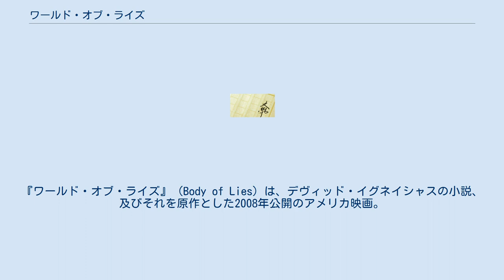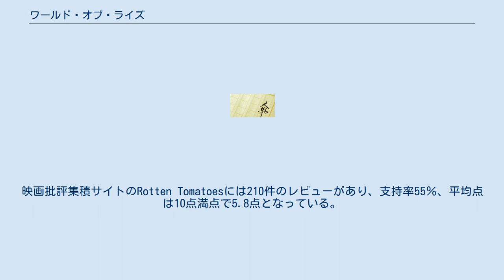ワールド・オブ・ライズ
『ワールド・オブ・ライズ』（Body of Lies）は、デヴィッド・イグネイシャスの小説、及びそれを原作とした2008年公開のアメリカ映画。
 世界中を飛び回り、死と隣り合わせの危険な任務に身を削るCIAの工作員フェリス。
一方、彼の上司はもっぱらアメリカの本部や自宅など平和で安全な場所から、現場にいる人間を顧みず冷徹な指示を送るベテランCIA幹部ホフマン。
そんな生き方も考え方も全く異なる彼らは、多くの死者を出し続ける国際的テロ組織リーダーのアル・サリームを捕獲するという重要任務にあたっていた。
しかし、反りの合わない2人は、フェリスがイラクで接触した情報提供者であるニザールをめぐる意見でも対立する。
 ホフマンの指示に逆らえずニザールを泳がせていたフェリスだが、自身の身元が漏れる危険に陥り、やむなく彼を射殺する。
その結果銃撃戦に巻き込まれてしまい、情報は入手したものの、相方のバッサームは死亡しフェリスも重傷を負う。
 やがて、瀕死の状態から立ち直ったフェリスに、ホフマンは淡々と次の指令を出すのだった。
ニザールの資料から、アル・サリーム関係者の隠れ家が発覚したのだった。
強引かつ非情なホフマンに不満を募らせながら、次なる目的地ヨルダンへ向かう。
 フェリスは、ヨルダン情報局の責任者であるハニに協力を仰ぐのだった。
信頼関係を築いた彼らだったが、ホフマンの工作によってその友情も壊れてしまう。
怒りを覚えたフェリスは、ホフマンに逆らい単独でサリームを追う。
 非情で冷酷な世界に嫌気がさしていたフェリスは、治療に訪れた病院で看護師アイシャと出会い、思いを寄せるようになっていく。
ところが、アイシャが誘拐される。
罠だと知りつつも、指定された場所へ訪れるフェリス。
アル・サリームのアジトに連れ去られ拷問を受ける。
その、絶体絶命の窮地を救ったのはハニだった。
 やがてホフマンと再会したフェリスは、提案された好待遇での昇進と帰国を断る。
安全な所で中東を他国だと冷徹に対応するホフマンのやり方こそが対立がなくならない理由だと述べて、CIAを離れ中東に生きる決意を語る。
優秀なフェリスを諦めきれないホフマンは、その姿を衛星監視システムで見守るのだが、アイシャの元に訪れるのを見て、監視を外すのだった。
 アメリカでは2007年4月16日に、日本では2008年11月7日に小学館文庫より発売。
 本作は批評家から賛否両論であった。
映画批評集積サイトのRotten Tomatoesには210件のレビューがあり、支持率55％、平均点は10点満点で5.8点となっている。
サイト側による批評家の見解の要約は「『ワールド・オブ・ライズ』はレオナルド・ディカプリオとラッセル・クロウの演技は素晴らしいが、作品自体は従来のスパイスリラーと何も変わらない』となっている。Metacriticには、37件のレビューがあり、加重平均値は57/100となっている。 過去に『グラディエイター』など3作に渡りリドリー・スコット監督作品に出演した事があり、スコットと縁のあったラッセル・クロウは、本作においてスコットより電話で直接オファーを受けたのだが、その時の第一声は「体重を20キロ増やして欲しい」であった。